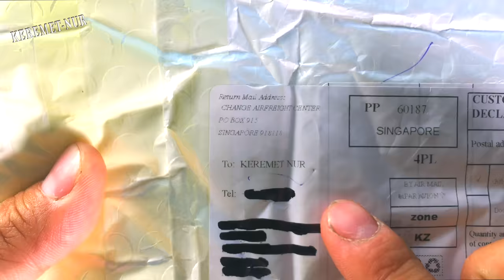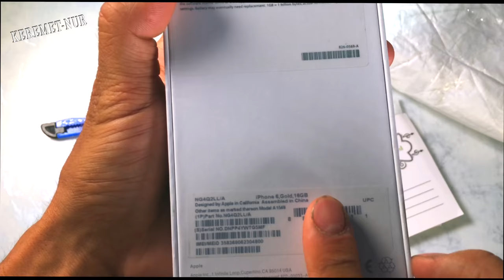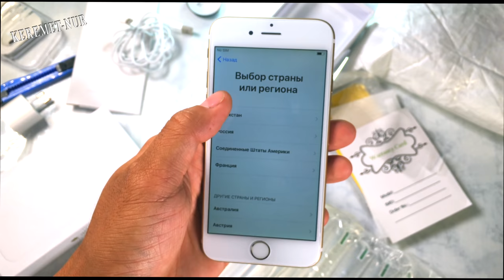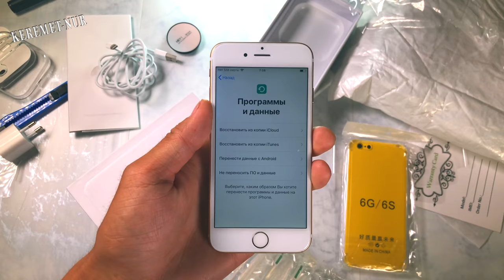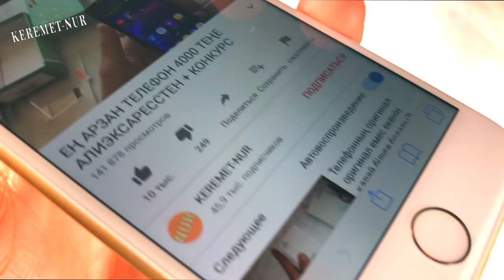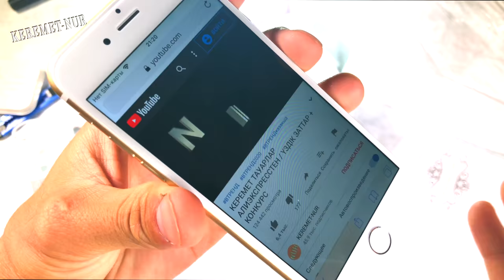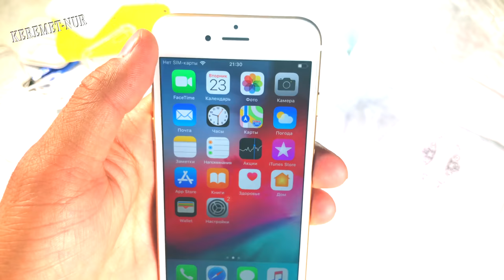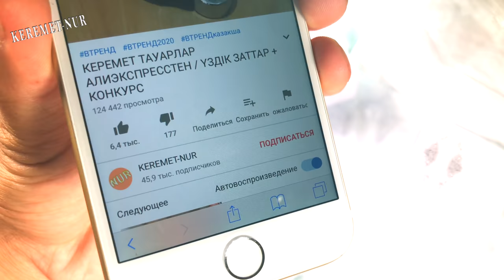ОРИГИНАЛ АЙФОН 40 мың ТЕҢГЕГЕ ЖАП-ЖАҢА!! + КОНКУРС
САПАЛЫ АЙФОН ҰТЫП АЛ!!!📲
✅ ПОСЫЛКАДА ЖАҢА АЙФОН КЕЛДІ!!!
💸 АРЗАН АЙФОН БОЛСАДА ДОСТАР ВИДЕОДА КӨРГЕНДЕРІҢІЗДЕЙ ӨТЕ САПАЛЫ!! ӨЗІМЕ ҚАТТЫ ҰНАДЫ!! ! 1 жыл ГАРАНТИЯСЫ БАР!! ✅
ҰТҚЫҢ КЕЛСЕ ⬇ ⭕ ШАРТТАР ⭕
 ➡ 1 - каналға жазылу ✔
 ➡ 2 - коңырауды басу ✔
 ➡ 3 - видеоны 10 досыңа жіберу  ✔
 ➡ 5 - комментария жазу   ✔
💯Қортындысы видео отчетпен болады !!!💯 ТІКЕЛЕЙ ЭФИРДЕ   📣
АЛИЭКСПРЕССТЕН ТАПСЫРЫС БЕРИП ОНЫҢ ЖАРТЫ АҚШАСЫН ҚАЙТАРЫП АЛ!!
КЭШБЭК 90 пойыз !!!
🌓КАНАЛҒА ЖАЗЫЛЫП ДОСТАРЫМЫЗҒА ЖІБЕРЕЙІК !!! РАХМЕТ 🌓